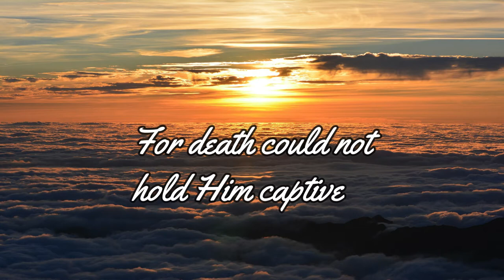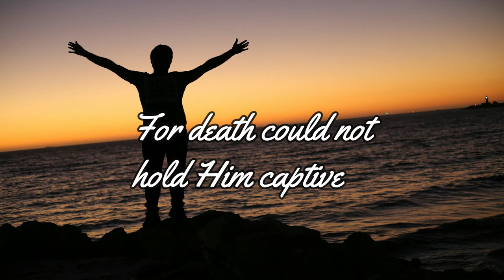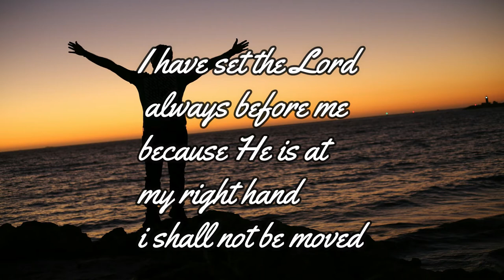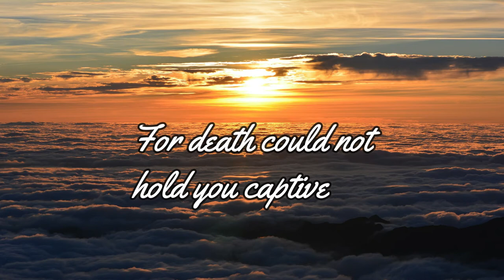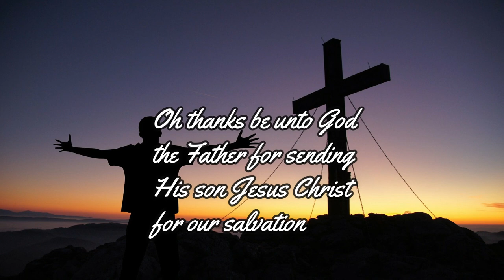LORD OF ALL--Richard Kyei-Baffour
Our God is Lord over all. Having triumphed over death and hades for us through Jesus Christ, we live to magnify and praise him forever.